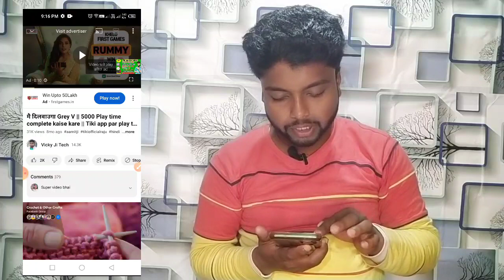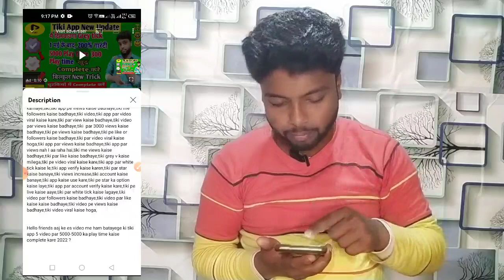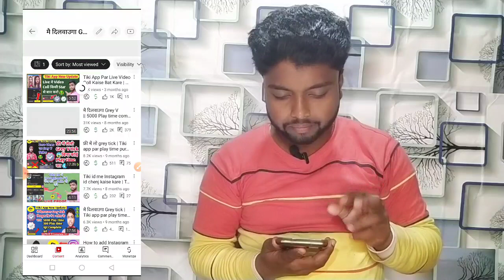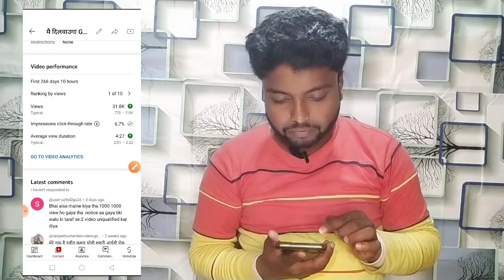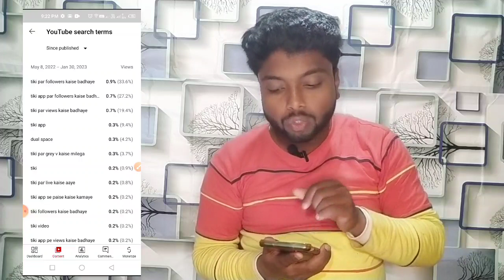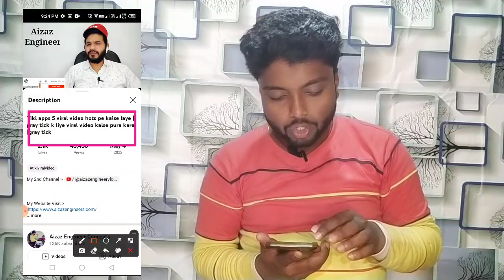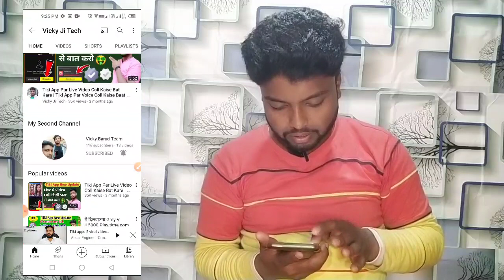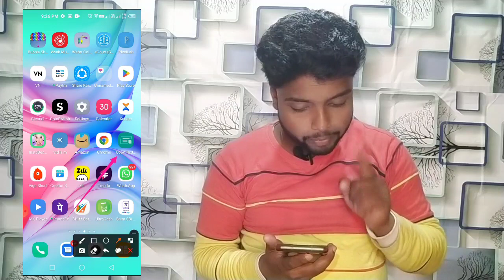youtube video viral kaise kare 🤩video viral kaise kare || how to viral video on youtube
YouTube per views kaise badhaen | views kaise badhaye
9 -10 Views आ रहा है || Views kaise badhaye | Youtube par views kaise badhaye

Tiki Gray tick & Blue tick 24 hour | Tiki apps me gray tick kaise milenga 2023 best tricks white